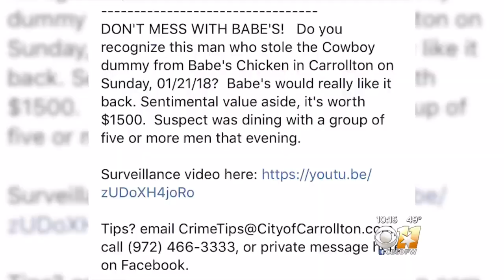Babe's Cowboy Dummy Is Back Where It Belongs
A staple at a North Texas restaurant goes missing and more than a week later, mysteriously reappears back at work.